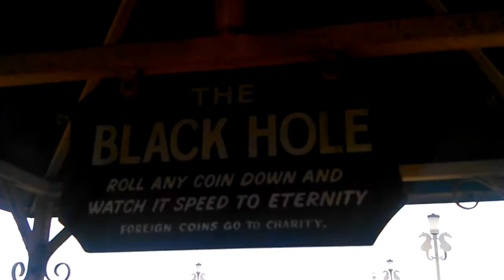teignmouth pier the black hole coin fall UK arcade 2015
found an old video of the teignmouth pier black hole coin spinning thing :L